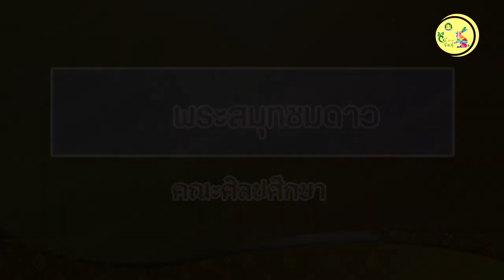พระสมุทชมดาว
การแสดงละครนอกแบบหลวง เรื่อง พระสมุท ตอน พระสมุทชมดาว
โดย คณะศิลปศึกษา
งานมหกรรมศิลปวัฒนธรรมไทย “สืบศิลป์สร้างสรรค์ บัณฑิตพัฒนศิลป์ สู่แดนดินถิ่นบูรพา” วันที่ ๑๔ - ๑๕ มกราคม ๒๕๖๖ ณ วิทยาลัยนาฏศิลปจันทบุรี จ.จันทบุรี